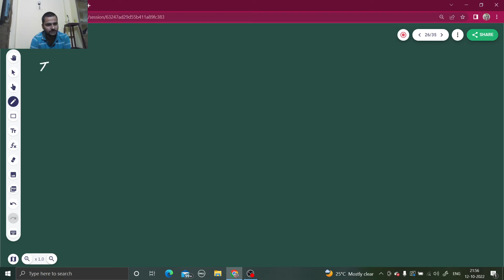Find the Fourier transform of e^|x| . Hence evaluate integral (x sinmx)/1+x² from x= 0 to ∞